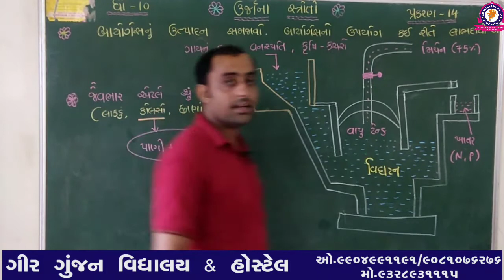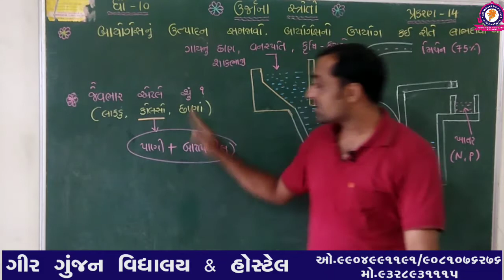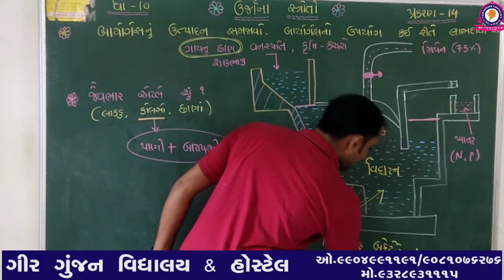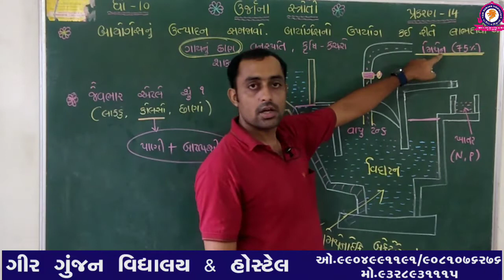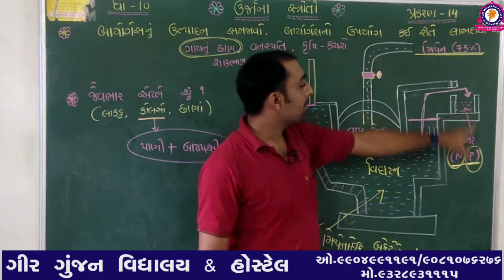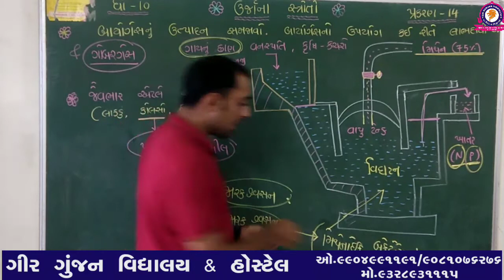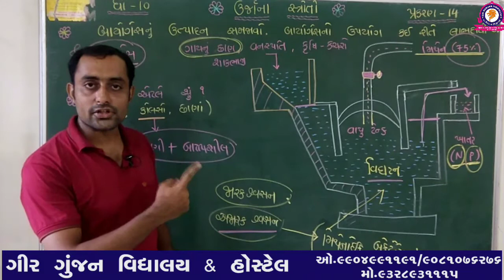STD 10 SCIENCE CHEP 14 PART 4